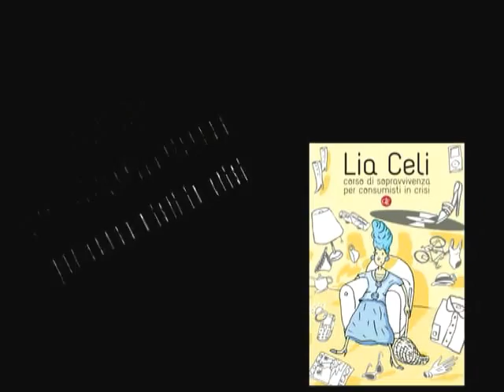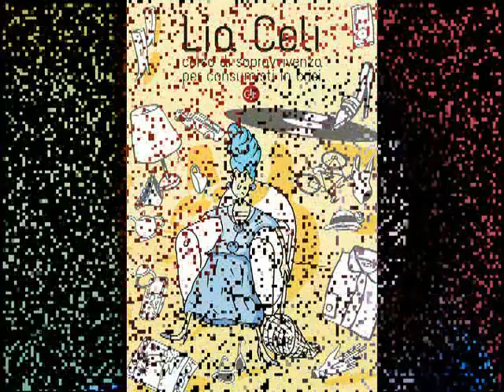Lia Celi: Corso di sopravvivenza per consumisti in crisi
È facile smettere di spendere troppo... Se sai come riderne. Parola di Lia Celi
Questo libro racconta le tappe dello shopping quotidiano (dall'ipermercato all'emporio cinese, dalla megalibreria al magazzino del fai da te) come un'esilarante commedia sulla bugia più antica del mondo: «la felicità si può comprare».